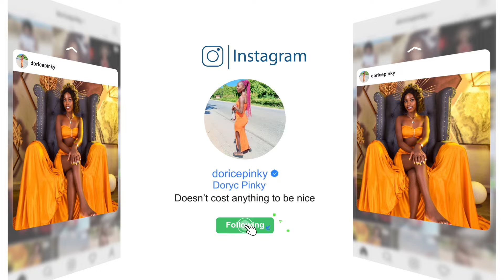DAYS IN MY LIFE ||LIVING ALONE ||SELF CARE *pedicure*||SUNDAY RESET||COOK WITH ME